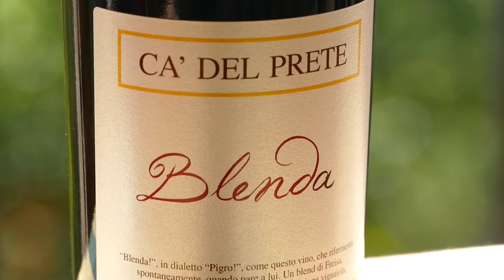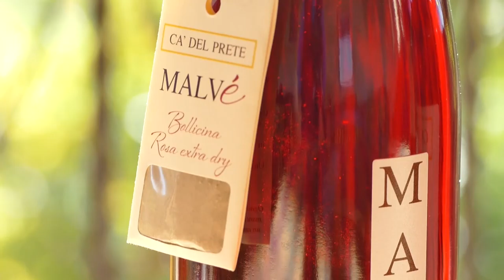GUSTO channel: Terre sapori e Vini - Azienda Cà del Prete